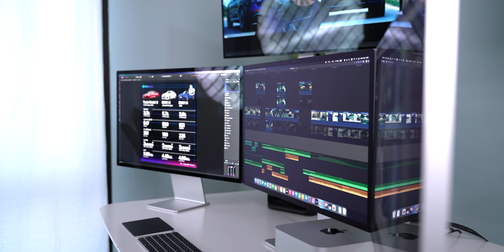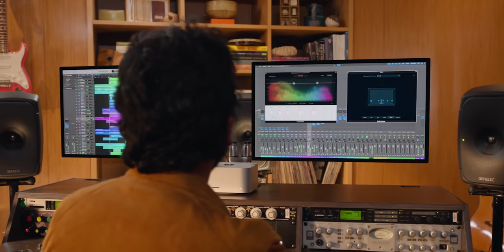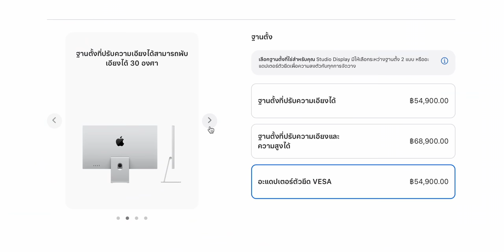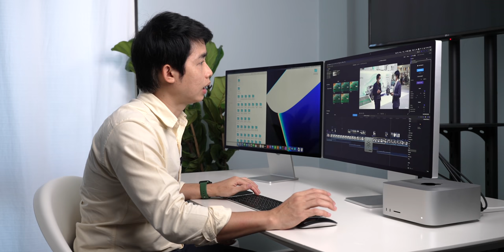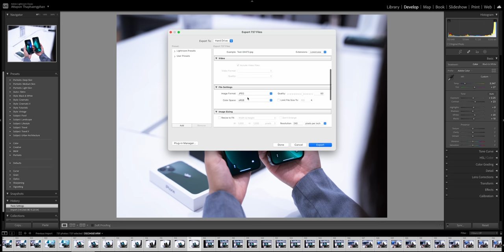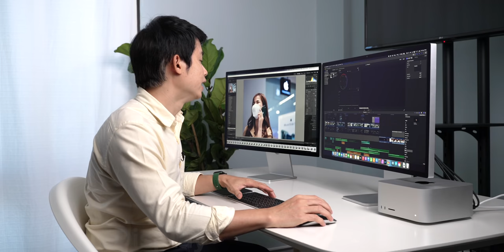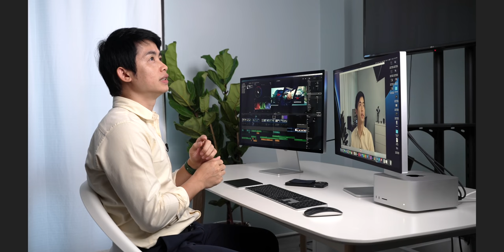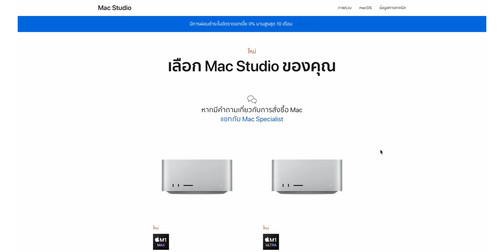รีวิวฉบับเต็ม Mac Studio M1 MAX และหน้าจอ Studio Displays 5K ดียังไง ชอบไม่ชอบจุดไหนมาชมกัน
Mac Studio และหน้าจอ Studio Display ที่เปิดตัวในงาน Apple Event Peak Performance เมื่อ 8 มีนาคม 2022 ที่ผ่านมา วันนี้เราได้เครื่องจริงมารีวิวให้ได้ชมกันมีหลายหัวข้อที่พูดถึงในเรื่องนี้ ตามไปรับชมกันได้เลยครับ

00:00 - Intro
00:14 - เปิดรายการ
00:40 - เกริ่นนำ Mac Studio
01:20 - Mac Studio
01:59 - สเปค Mac Studio
03:35 - การออกแบบ Mac Studio
05:12 - Studio Display
06:22 - สเปค Studio Display
07:58 - การออกแบบ Studio Display
11:49 - ทดสอบประสิทธิภาพ Mac Studio
22:55 - ทดสอบประสิทธิภาพ Studio Display
27:42 - ทดสอบลำโพง Studio Display
30:27 - ทดสอบกล้องหน้า Studio Display
32:48 - ทดสอบกล้องและไมค์ Studio Display
34:29 -  ต่อออก 5 จอ
35:37 - สิ่งที่ชอบและไม่ชอบ
38:57 - ช่องทางการสั่งซื้อ
39:16 - อุปกรณ์เสริม Mouse, Keyboard, และ Trackpad

1️⃣ เจาะลึกเปิดตัวชิป M1 Ultra เครื่อง Mac Studio และหน้าจอ Studio Display มีอะไรใหม่ น่าสนใจตรงไหนบ้าง